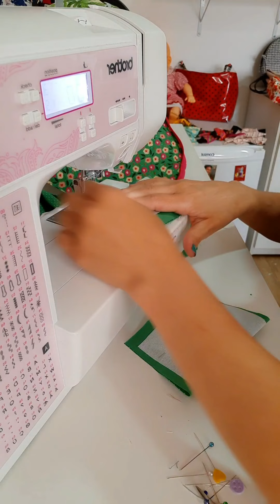Necessaíre triangular / Necessaíre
Essa necessaíre é  super linda,  diferente e bem tranquilo de fazer.

façam e postem marcando o ateliê,  vou amar ver o trabalho de vocês.

Qualquer dúvida coloquem aqui nos comentários, e me contem o que acharam da peça.

Molde disponível no grupo do facebook.
A impressão deve ser feita na folha A3.

Medidas:
 38cm X 38cm de tecido principal,  forro e manta r2,
2 vezes tecido de 18,5cm X 14cm
2 viés 20cm X 6cm
2 vezes tecido 7cm X 6cm
45cm de ziper
1 cursor
18cm X 13cm de entretela de papel.

Boa costura 🥰!!